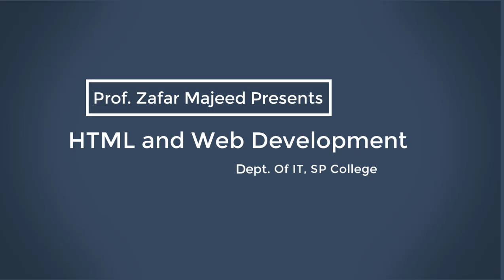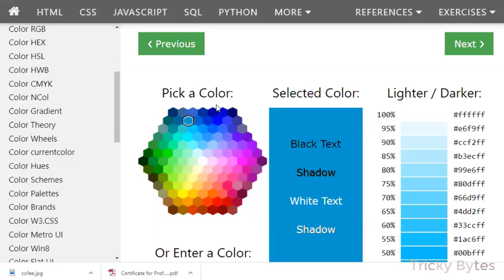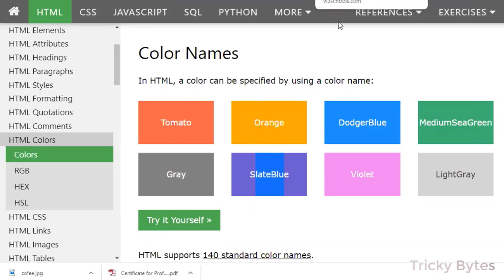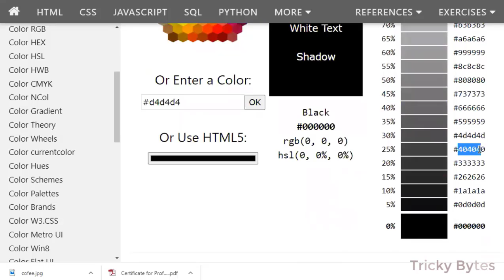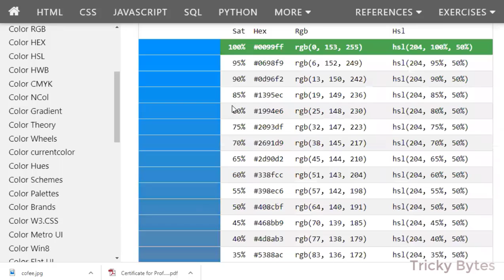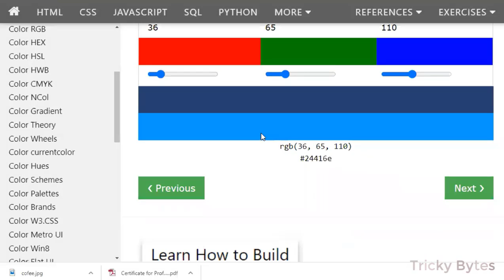CSS - How to use colors in CSS